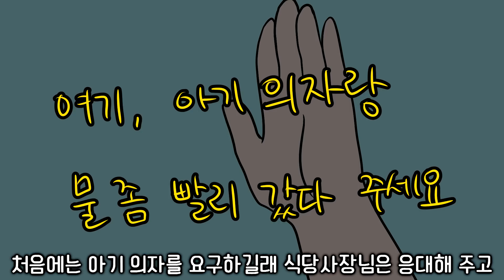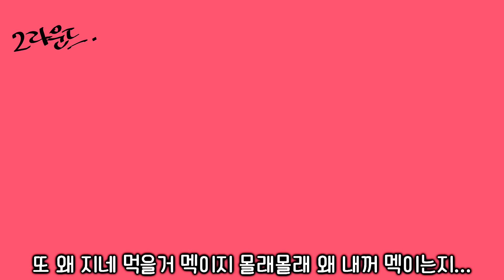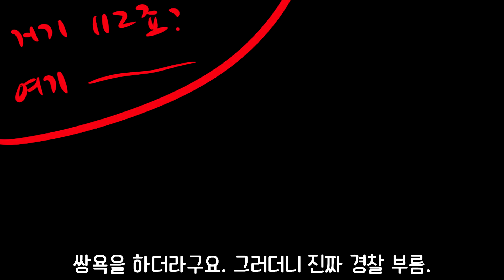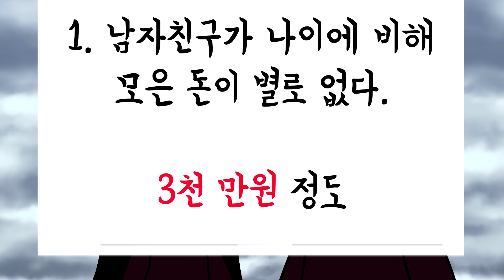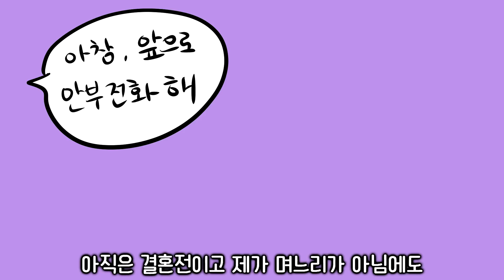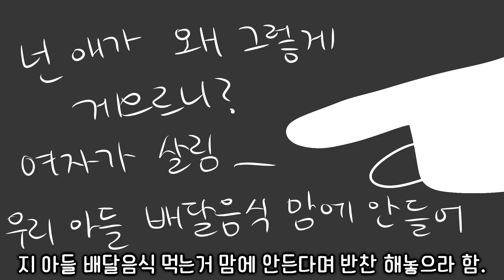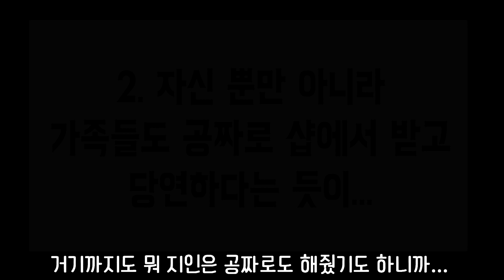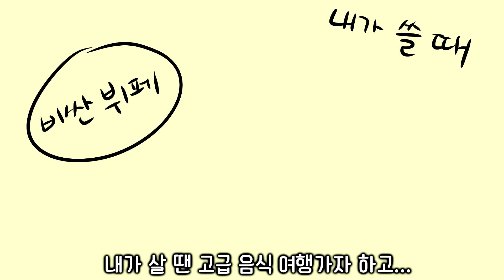시원한 사이다썰 모음집 #16 ㅣ호돌이 영상툰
Track : 우아한 나의산책

 Track : 국민학교 1학년